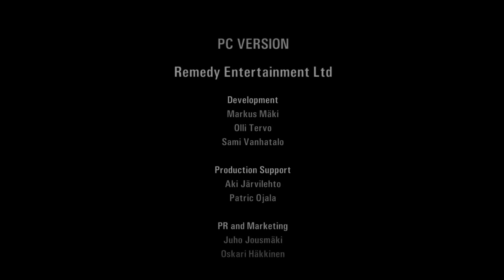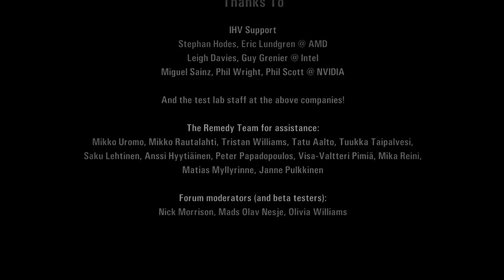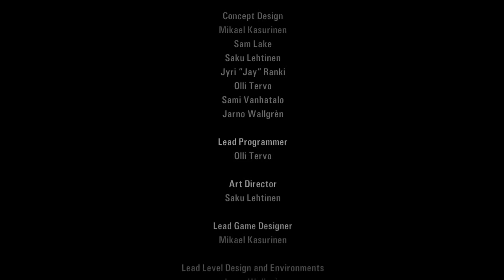Let´s Play Alan Wake #048 - Die Geschichte geht zu Ende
Alan Wake ist nun zu Ende.
Es war ein Spiel, das von Part zu Part immer mehr an Spannung zunahm.
Mir hat es auf jeden Fall gefallen. Ich hoffe euch auch! ='D

PS: Wenn einer die Story hat, dann klärt mich bitte auf, Danke! xD